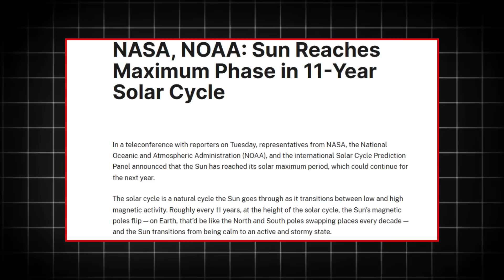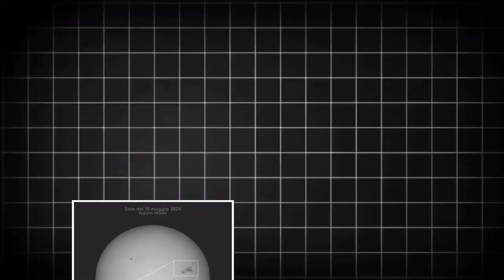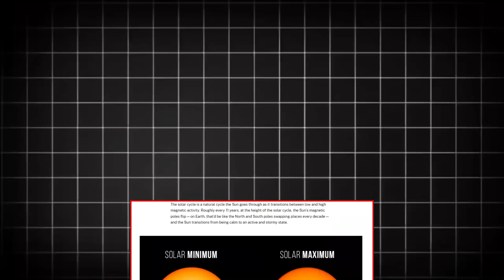Top NASA Scientist Reveals the SUN'S SHOCKING Magnetic Flip Secret!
Sun's Magnetic Field Has Flipped. NASA WARNS We Have Entered the Solar Maximum!

NASA has announced that the Sun has reached its peak in its 11-year cycle. We have officially entered the solar maximum period of Solar Cycle 25. So, what will the solar maximum do to our planet in the coming months? How long will this period of heightened solar activity last? Finally, and most importantly, will this increase the average global temperature and warm our planet over the next year?